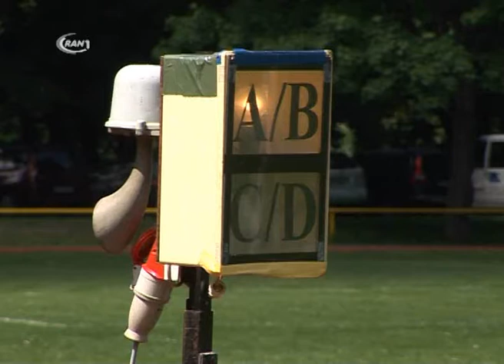Pokal der Stadt Dessau-Roßlau - RAN1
Bogensport hat in Dessau eine lange Tradition. Während am kommenden Wochenende um den Hobusch Wanderpokal geschossen wird, fand am letzten Wochenende das Turnier um den Pokal der Stadt Dessau-Roßlau statt.